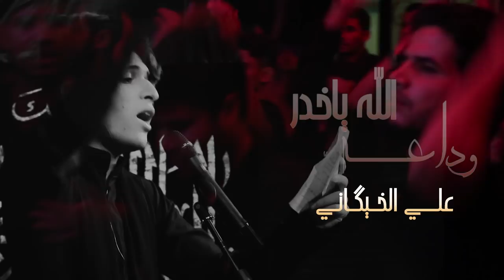وداعة الله ياخدر || الرادود علي الخاقاني || 26 محرم 1439 هجرية